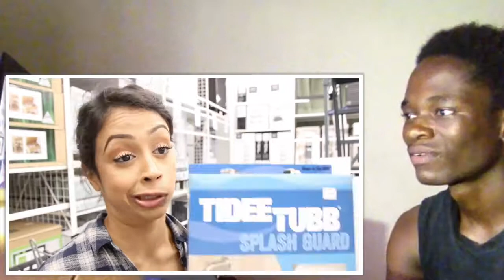I WAS CAUGHT IN BED... BATH AND BEYOND WITH LIZA! REACTION!!!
Thank you guys for watching GUYS!. Catchu on my next episode.